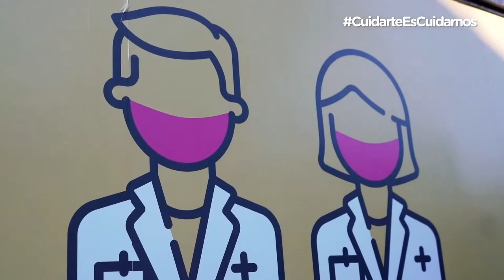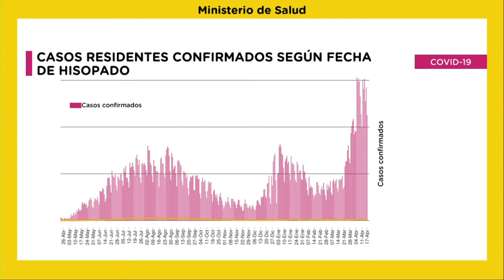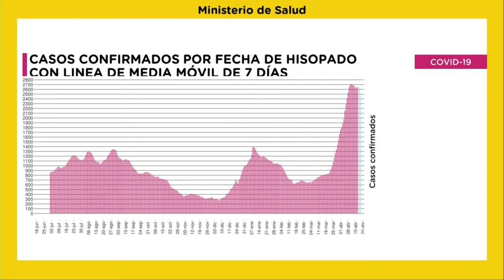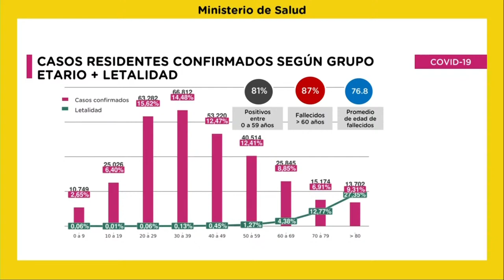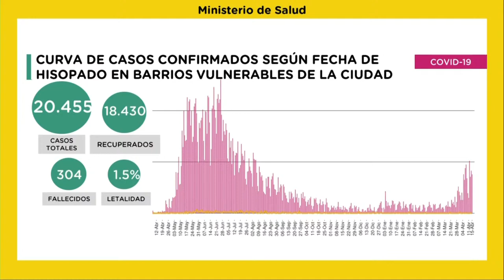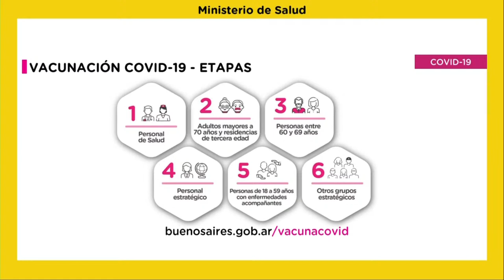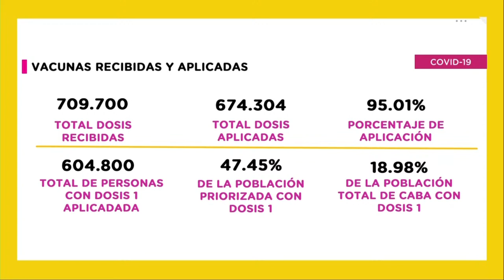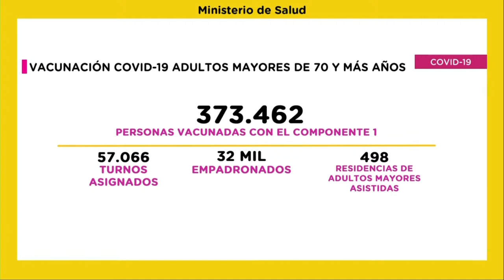[EN VIVO] Conocé la última información sobre la situación sanitaria en la Ciudad.